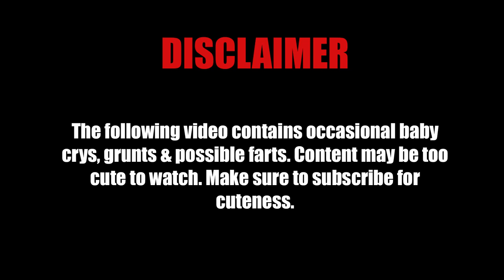LABOR STORY & BABY REVEAL - TAIWANESE FRIED CHICKEN, FRIED SQUID AND BUBBLE TEA MUKBANG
It's been 9 long months but he's finally here! Welcome Gideon to the pie fam! Today is a chill eating mukbang where we answer your guy's question about Gideon and tell you about our labor story!

What we're eating: Bubble World
Taiwanese Fried Chicken
Salt & Pepper Squid
Apple Calpis Bubble Tea
Passion Fruit with Grass Jelly

Bamboo utensils
Camera Light
Blue Light Glasses